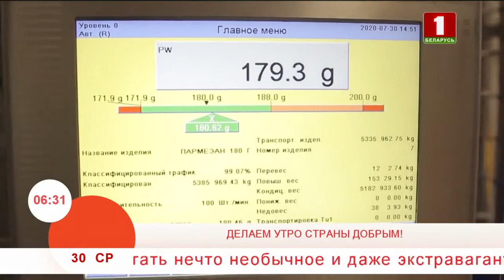Добрай раніцы, Беларусь,Профессии